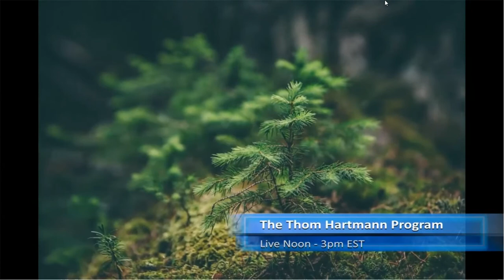Tacoma Police Charged With Murder In Death Of Manuel Ellis - Mark Taylor-Canfield & Thom Hartmann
I've been covering the police killing of Manuel Ellis in Tacoma as a journalist and it looks like we may have finally turned a corner in this country in terms of police accountability after the death of George Floyd. I have a piece published at Daily Kos about this story.

After scores of marches against polie brutality all across the nation and a very strong and dedicated Black Lives Matter, local municipalities and county govts are finally starting to address the issue head on instead of continuing to stick thier heads in the sand when it comes to the deaths of young men and women of color at the hands of police.

Three Tacoma police officers have been chraged with felonies in the case of Manuel Ellis who died in police custody while handcuffed last year. Yesterday our Washington State Atty General Bob Ferguson, a very responsible public official, filed 2nd degree murder charges against two officers and manslaughter againt a third. And although we have a long way to go, Washington state used to have the weakest law in the nation regarding prosecution of police, but recent legislation has made it easier to hold cops accountable and more laws are on the way which will address this problem.

The Seattle police dept has been working under a consent decree after an extensive review by the US Dept of Justice for excessive use of force and racial profiling so I have been covering this issue for a long time for Democracy Watch News and other US media.

It's good to see some movement on this front and I believe the black lives matter movement has really changed the dialogue and has resulted in a new vita and effective civil rights movement. I've seen some changes in the news coverage among my colleagues in journalism and in the way that public officials approach policing policy so it's a good start.

Unfortunately we can't bring back the folks who have been killed by police, but maybe we can stop the madness that has led to this deplorable situation in the US. i'm hoping that the prosecution of police in Minneapolis and Tacoma will signal a new era where cops are finally held responsible for their actions instead of being given immunity from prosecution, a situation which has been promoted by many so-called police unions, which are actuallyprofessional guilds, not labor unions.
BTW the Seattle police guild has been kicked out of the Martin Luther King Co Labor council here in Seattle.

Independent Journalist/Author/Actor/Artist/Musician